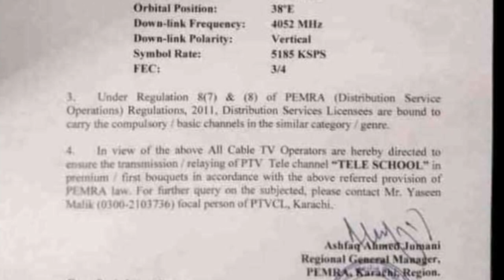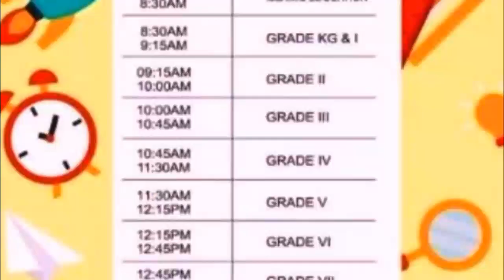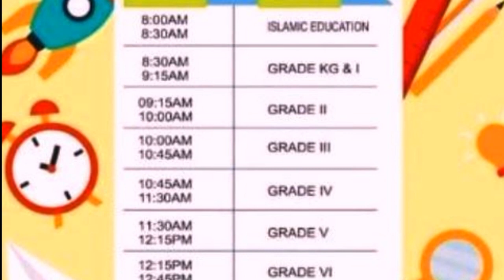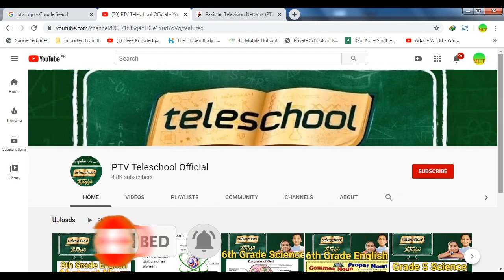What is Ptv Teleschool ? | Time Table| Subjects | Complete Details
In this video i will tell you about PTV Teleschool Tv Channel which is recently started for students. This Educational Channel is based on primary education for KG to Class 12. Sharing with you time table and subjects and other details for tune in Ptv Tele School Channel.